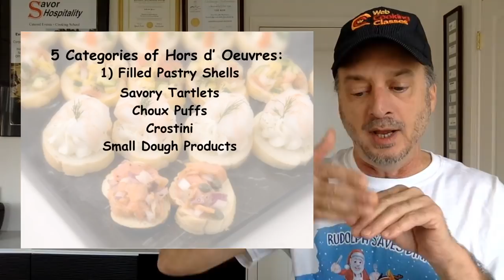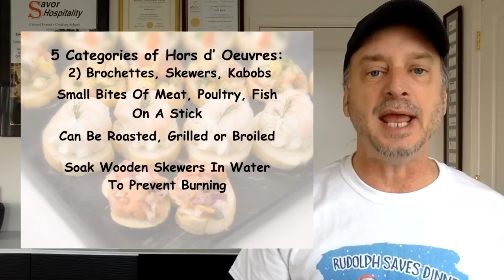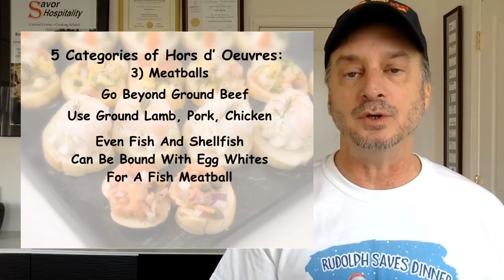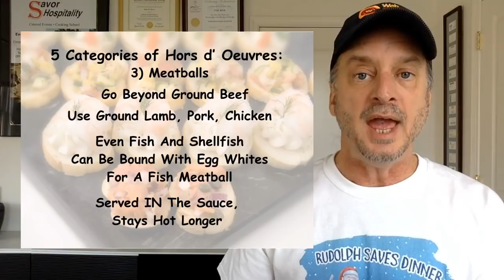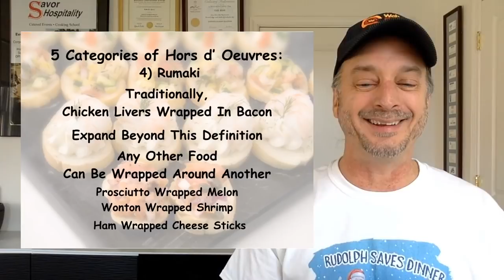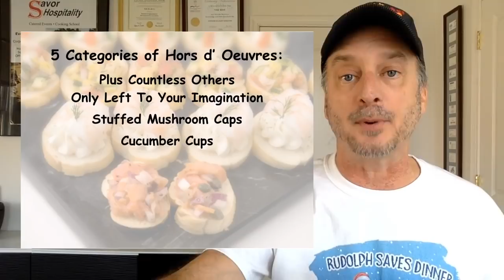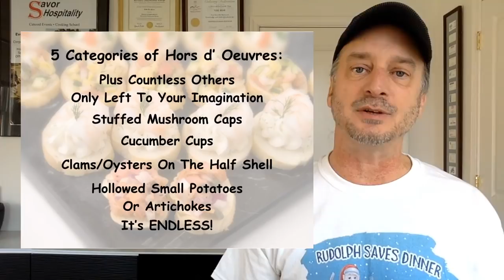Twice Bitten: The 5 Types Of Holiday Appetizers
Okay, enough with the Velveeta Sausage Dip. Yes, we’ve loved your spinach artichoke dip for many years, and your seven layer dip has been great since 1978.

But, how about we get some new ideas for holiday appetizers this year?

Because when you know the 5 categories of appetizers, you can start to create new and exciting appetizers this year.

Discover a simple 5 step plan to save time, save money, explode your confidence and conquer the holiday kitchen this year with my FREE Holiday Cooking Success Class.